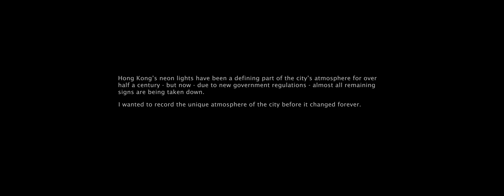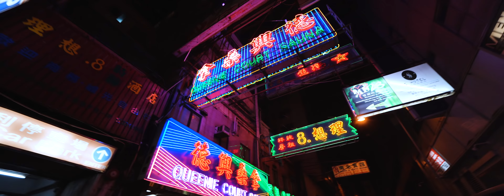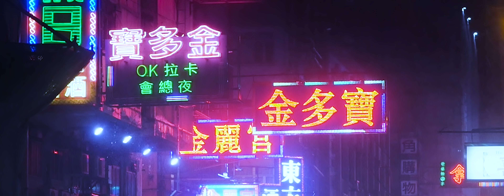Hong Kong - The Fading Neon City - Cinematic Mini Documentary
As Hong Kong is changing, this was my attempt at making some sort of a pseudo-documentary of the scenes that still remained during the summer of 2018. It also gave me a chance to practice filming and editing, which I'd appreciate feedback on.

This is not a photojournalistic documentary by any means, more like a cyberpunk-influenced semi-realistic fantasy piece, an extension of the kind of photography I like to practice.

 A lot of the neon signs in this footage are already gone, and more are being removed, which is sad but inevitable. You can read more about the decline of neon signs in Hong Kong here:

Because apparently YouTube hashtags are now a thing also?